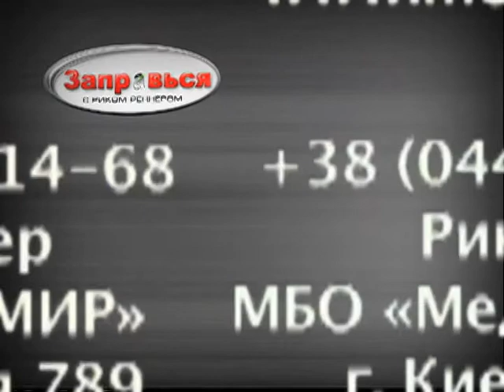Заправься с Риком Реннером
Заправься с Риком Реннером, 12 сентября